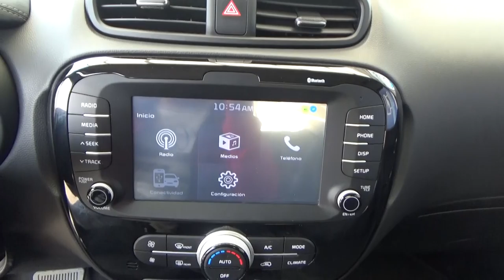Kia / Soul / 2019-k7696417